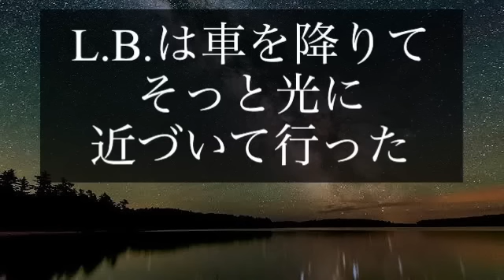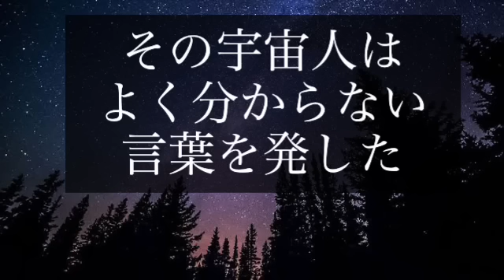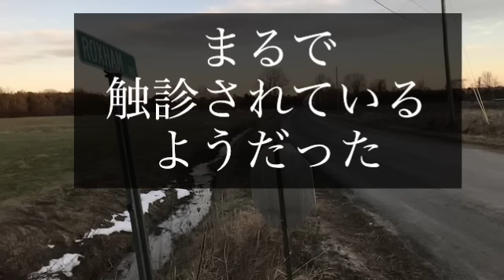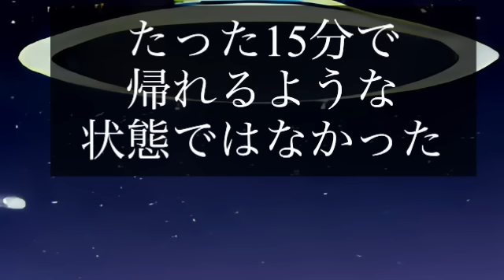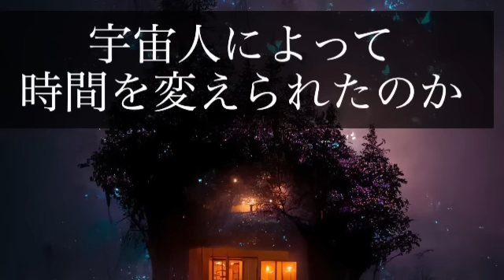【UFO】深夜に遭遇した宇宙人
カナダUFO事件
深夜に遭遇した宇宙人
都市伝説　未確認飛行物体　不思議なお話　異星人

謎　世界　海外　外国

2023年8月5日　土曜日　令和5年